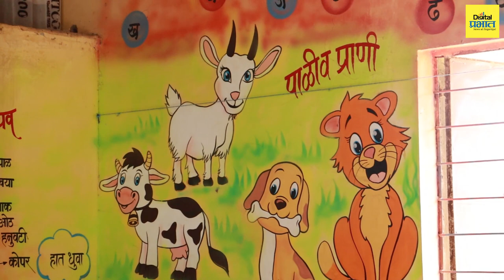आदर्श सरपंच : भोरचे सरपंच अमर बुदगुडे यांनी केला गावाचा सर्वांगीण विकास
आदर्श_सरपंच : "अडीच वर्षात गावातील सर्वच रस्त्यांचं केलं काॅंक्रिटीकरण"